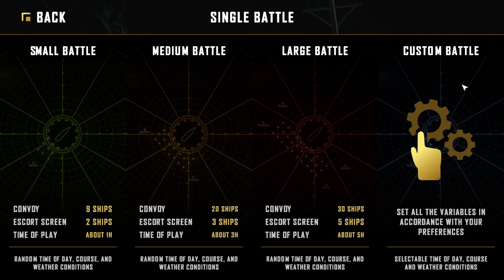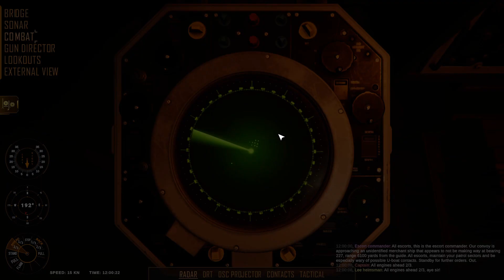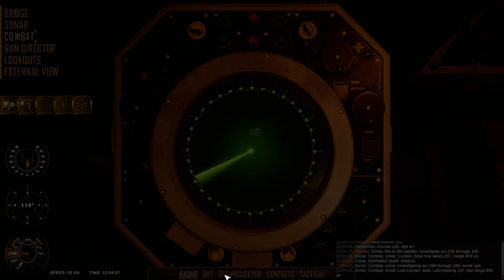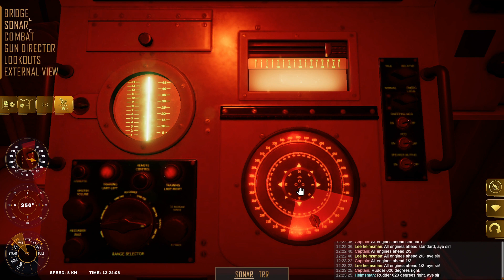Destroyer The U-boat hunter #03 [FR]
Troisième partie sur le jeu de simulation Destroyer The U-boot hunter suite à la dernière mise à jour.